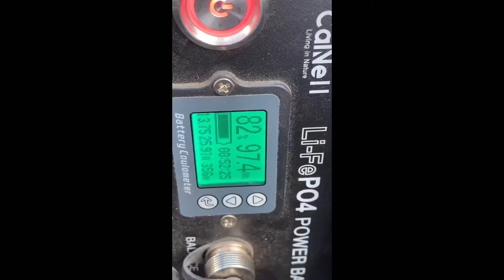노지에서 220V 고속충전기로 인산철 파워뱅크 고속 충전하기